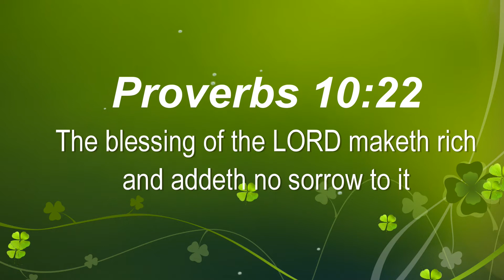Orange Halo Eyeshadow Makeup Tutorial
Hey my loves, I did a 5 Days Halo Eyeshadow Makeup tutorial and this is Day 5 please check my Instagram page to see the rest. Hope you enjoy this tutorial.

MISSION STATEMENT
As much as I want to put out quality videos, I still want to show you guys the real me, my flaws, so you know what the product looks like when you use them too.

Bringing you ONE SLAY AT A TIME 💋💋💋💋💋

BROWS
Yangabeauty Browlution

EYES
NYX Professional Makeup In Your Element Palette (Fire)
Sleek Makeup IDivine Snapshot Palette (Tequila Sunrise)
NYX Professional Makeup Matte Liquid Liner
NYX Professional Makeup Aqua Glam Luxe Liner (24 Karat)

FACE
Becca Cosmetics First Light Primer
Lancôme Teint Idole Foundation (Sienne)
NYX Professional Makeup Born to Glow Liquid Illuminator (Sun Goddess)
Urban Decay Skin  Weightless Complete Coverage Concealer (Deep Neutral)
LAGirl Cosmetics Concealer (Fawn)
Sleek Makeup Lifeproof Foundation (LP 22)
Lord & Berry Cosmetics Cream Bronzer (Sun Tan)
Lord & Berry Cream Blush (Coral)
Urban Decay Naked Skin Setting Powder (Medium/Dark)
NYX Professional Makeup  No Filter Finishing Powder (Deep Golden)
Becca Cosmetics Apre Ski Glow Collection Eye Lights Palette (Topaz)

LIPS
NYX Professional Makeup Advent Calendar (Raspberry Tart)

HAIR
Sleek Hair UK (Big Afro - Colour 1)

BRUSHES
Spectrum Brushes
Morphe Brushes
Makeupgeek Brushes